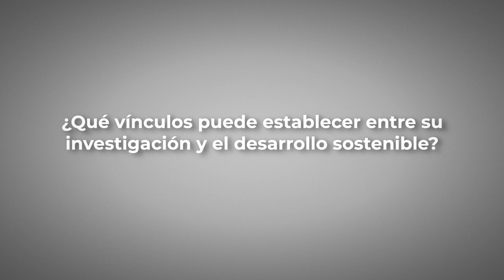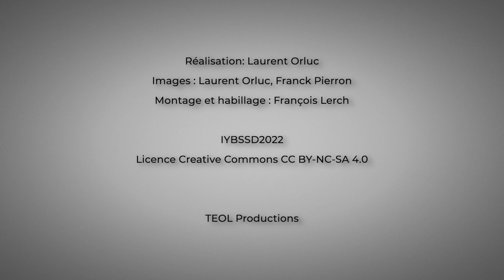Javier Garcia Martinez, presidente de la Unión Internacional de Química Pura y Aplicada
El presidente de la Unión Internacional de Química Pura y Aplicada fue entrevistado con motivo de la ceremonia de apertura del Año Internacional de las Ciencias Fundamentales para el Desarrollo Sostenible - 8 de julio de 2022 - UNESCO - París